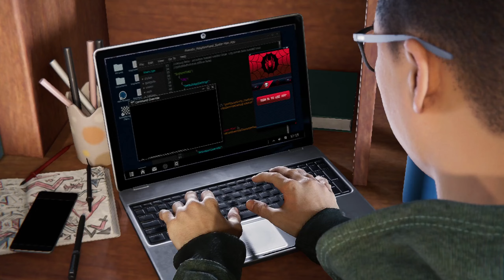SPIDER MAN MILES MORALES WALKTHROUGH PC GAMEPLAY PART 2.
A year later after his training with Peter is complete, Miles has fully integrated himself into the black and red suit as an experienced Spider-Man while defending both his new home in Harlem and the rest of New York City from a gang war between the energy corporation, Roxxon and a high-tech criminal army, known as the Underground, lead by the Tinkerer. Parker tells Miles that he has to be like his late father and walk on the path to becoming a hero for the city of New York.